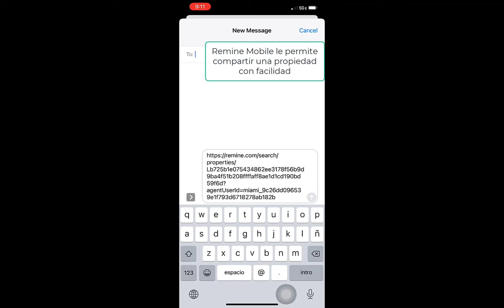Remine Mobile Sharing Property Option Spanish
Remine mobile - your MIAMI MLS mobile solution
Comprehensive, intuitive, and modern MLS, premium tax service, consumer information and MORE.  An all-in-one tool designed to keep real estate professionals and consumers engaged on their home buying process, facilitating information to assist home sellers, find a home for renters, and guide the ever more knowledgeable investor. In addition to our live via zoom and in person sessions, your MIAMI Trainers offer these wonderful tutorials for those that would like to review and watch on the go. For our latest videos - sort from newest to oldest! We strive to always offer Simply More with MIAMI!